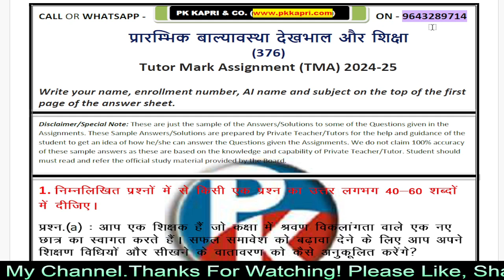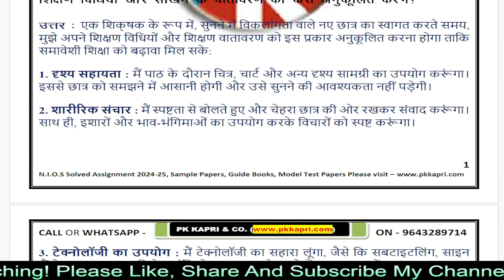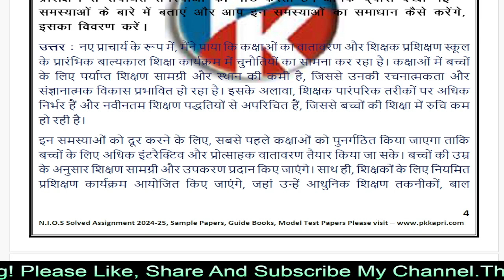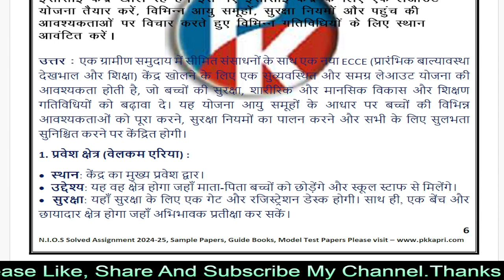Nios प्रारंभिक बचपन की देखभाल और शिक्षा 376 Solved Assignment 2025 | NIOS TMA Answer 2024-25 Pdf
Nios प्रारंभिक बचपन की देखभाल और शिक्षा 376 Solved Assignment 2025 | NIOS TMA Answer 2024-25 Pdf 376 Class 12 in Hindi Medium, March/April 2025 Exam Session & Ocotober/November 2025 Examination | Free Nios Solved Assignment Senior Secondary (12th) 2025 Hindi Medium & English Medium | प्रारंभिक बचपन की देखभाल और शिक्षा 376 Nios Tma Question 2025 with Answers 12 Class For 2024-25 Exam Session.
Nios Tma Answers 2025 निओस साल्व्ड असाइनमेंट पीडीऍफ़ फाइल व्हाट्सप्प  (WhatsApp) पर मांगने के लिए इस नंबर पर मैसेज करे - 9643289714
Download Nios Solved Assignment 2025 (NIOS TMA 2024-25) All Subjects in Pdf Class 10th & 12th

NIOS Ready to Submit TMA File Download Nios Handwritten Solved Assignments files (Direct Upload Scanned Pdf Copy 2025 Online) March/April 2024-25 Exam & October/November 2025 Examination

We provide complete nios open borad learning solution - Nios admission help | Nios Study Guides | Nios Exam Prepartion Help Book | Nios Solved Previous Year Question Paper | Nios Tutor Mark Assignment (TMA) Solution | Nios Assignment Submission Online Help & More Visit Our Official
NIOS TUTOR MARK ASSIGNMENT | T.M.A | 2024-25 | NIOS | SENIOR SECONDARY | प्रारंभिक बचपन की देखभाल और शिक्षा  (376) | FULLY SOLVED QUESTION

nios 376 tma solved 2024-25 class 12,
376 Pdf tma solved 2024-25,
12th nios 376 solved tma,
nios 376 tma solved in hindi,
nios 376 tma, nios tma 2025,
nios प्रारंभिक बचपन की देखभाल और शिक्षा (376) tma solved for 12th 2025,
nios प्रारंभिक बचपन की देखभाल और शिक्षा  376 class 12,
nios प्रारंभिक बचपन की देखभाल और शिक्षा  376 tma 2024-25,
376 assignment 2024-25,
376 assignment 2024-25 in hindi,